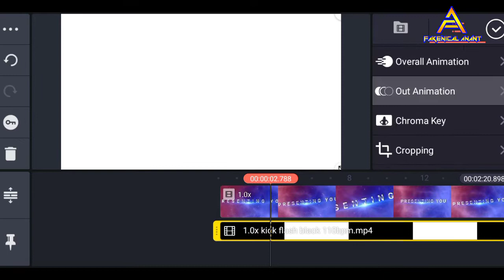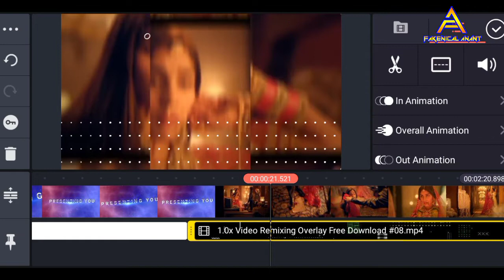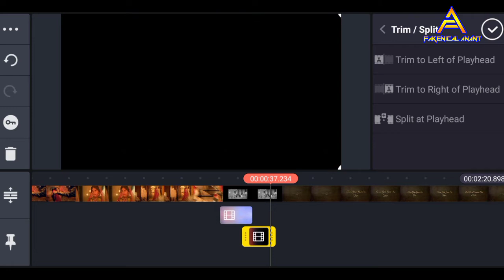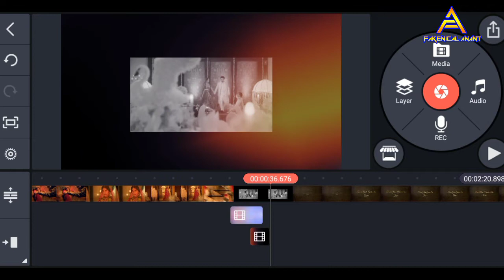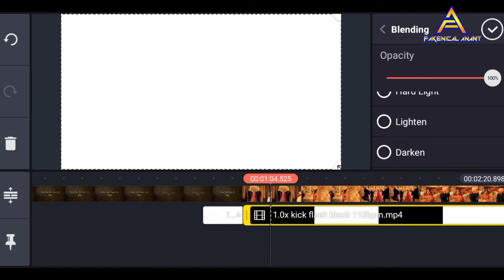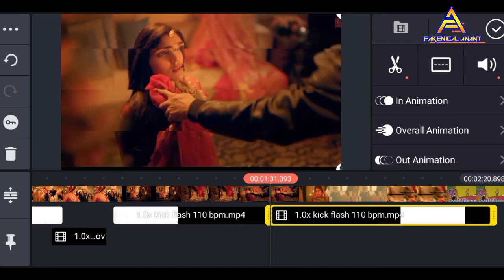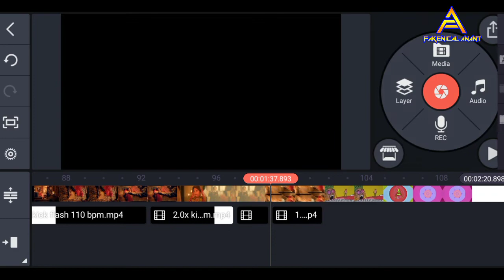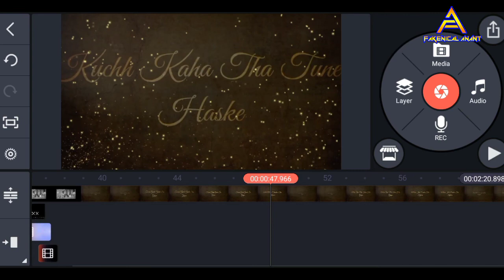How To VFX Remix Visual Video in Kinemaster | Put Effect | Kick Flicker Effect In Hindi | Part 8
Hello guys today I will show you in my video that how to make remix visual song in android mobile with kinemaster. How to vfx remix video.

✤My Equipment✤
☛ - Mouse Keybord
☛ - WI Fi
𝐚𝐧𝐝 𝐰𝐢𝐥𝐥 𝐫𝐞𝐦𝐨𝐯𝐞 𝐢𝐭 𝐝𝐢𝐫𝐞𝐜𝐭𝐥𝐲 𝐟𝐫𝐨𝐦 𝐂𝐡𝐚𝐧𝐧𝐞𝐥 𝐢𝐧 𝟐𝟒 𝐡𝐨𝐮𝐫𝐬.
                      ♥ 𝐒𝐩𝐞𝐜𝐢𝐚𝐥 𝐓𝐡𝐚𝐧𝐤𝐬 ♥
𝐔𝐬𝐞𝐝 𝐚𝐩𝐩/𝐬☛ - Kinemaster
𝐁𝐚𝐜𝐤𝐠𝐫𝐨𝐮𝐧𝐝 𝐌𝐮𝐬𝐢𝐜☛ - Blunt (Youtube Music Library)
𝐕𝐢𝐝𝐞𝐨 𝐂𝐥𝐢𝐩/𝐬☛ -

𝑪𝒉𝒂𝒏𝒏𝒆𝒍 𝑻𝒂𝒈𝒔:-
How to in hindi , Fakenical Anant , Technical anant , anant patel , tricks tips and tutorials, fecknical , fekenical , faknical , dj anant, online tric, pc trick, fl studio tutorial, filmora tutorial , video editing , audio mixing, kinemaster tutorial , powerdirector, Remix vfx tutorials, visual remix